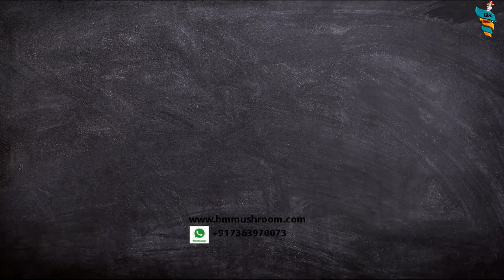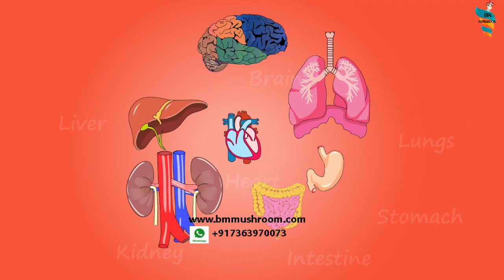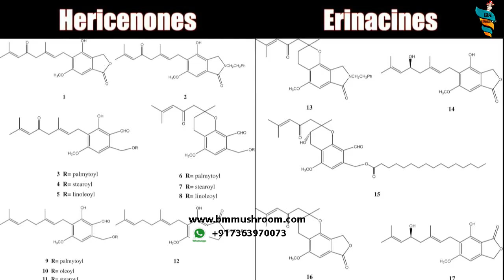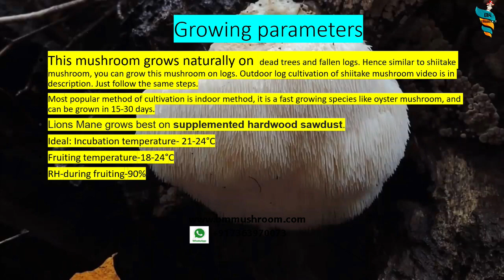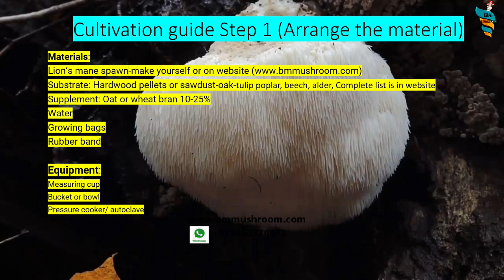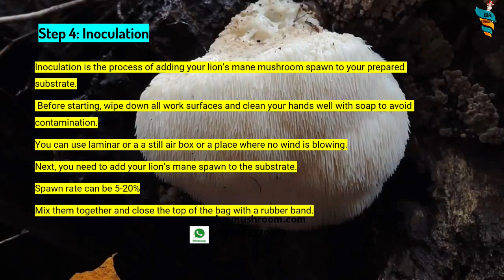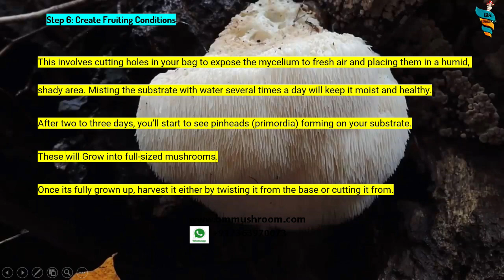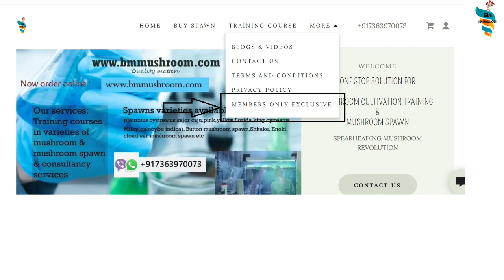Lion's Mane Mushroom ki kheti Sampurn Jankari || Hericium erinaceus Farming Guide In India (Hindi)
Lion's Mane Mushroom Cultivation Guide || Hericium erinaceus Farming Instruction (English)
Step by step cultivation method of Lion's Mane Mushroom. You can grow this delicious medicinal mushroom at your home by following the guide in the video. That’s because Lion’s Mane is not only easy and fun to grow, but also produces huge delectable fruiting bodies that can be an awesome addition to any meal. As an added bonus- it also boasts some pretty incredible health benefits.

Things this video explains:
Mushroom Training Step By Step
Growing Lion's mane mushroom at home
Lions Mane mushroom substrate selection
Mushroom substrate pasteurization & sterilization
Preparation & use of mycelium spawn for cultivation
Mushroom harvest & post harvest
Lions Mane Mushroom Spawn source
Profit In Mushroom Cultivation
Marketing & Market place of mushroom
All about BM Mushroom training program